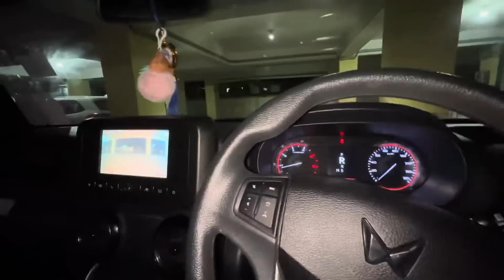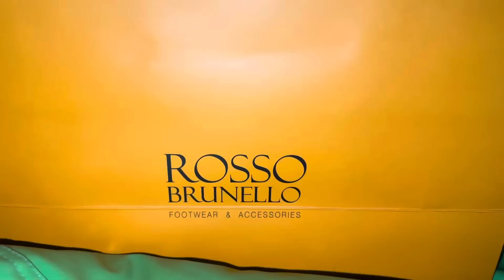GD Beauty World Location? Lauduma Ma Ma baikhw? Ang Ma Ma songkhw naidw sonafwr 🤣🤭